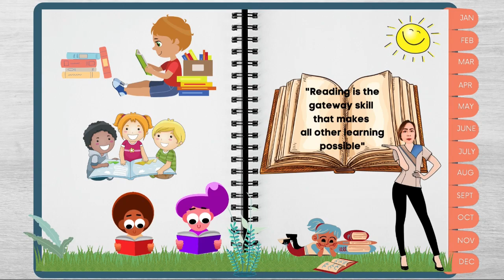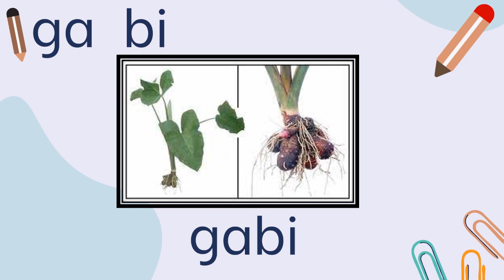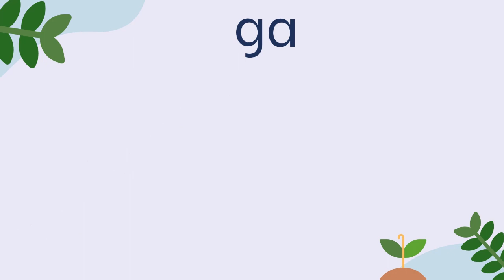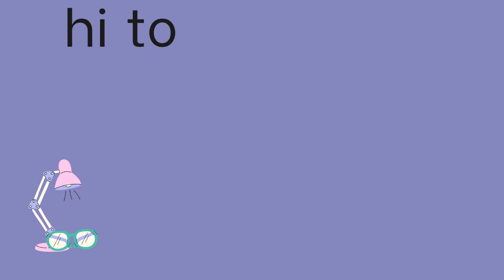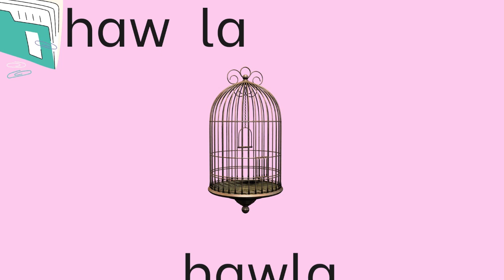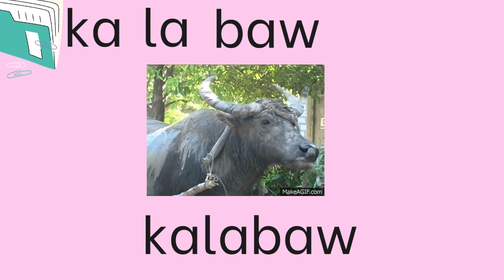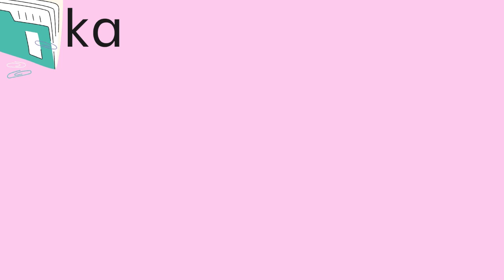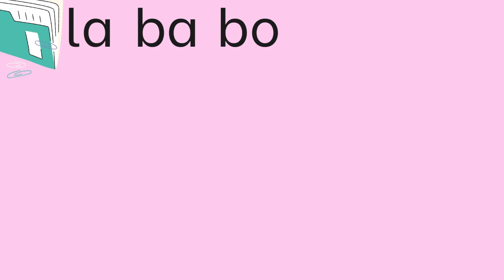Pagbasa ng mga Salita Part 2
Ang video na ito ay naglalaman ng pagbabasa ng mga salita gamit ang pagpapantig at larawan. Sa ganitong paraan, madaling matatandaan and salitang binabasa.